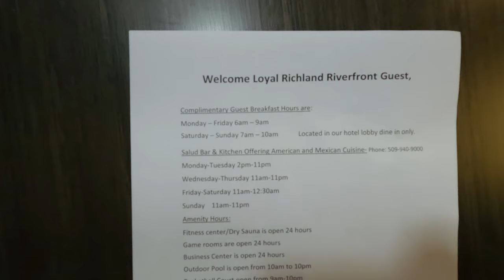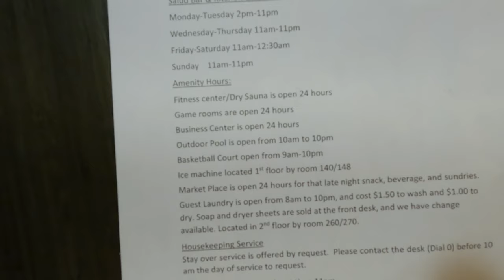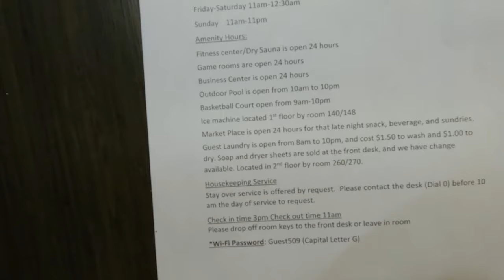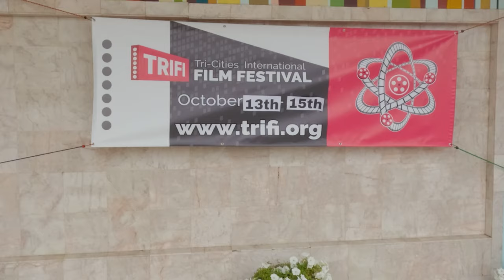We ACCIDENTALLY Tried To Enter A Nuclear Site! - Richland, WA Trip Vlog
We took a weekend trip to Richland, WA for the Tri-Cities Film Festival and then Google tried to send us to a restricted access nuclear site. Thanks, Google.

$25.00 Supporters:
- Glenn Dunnington
- Jason Buckner
- MDoftheNorth
- David Gaudreau
- Finn O'Hagan
- Ryan McFadin
- Arcturus
- Ashes of the Phoenix
- Jonathon Proctor

Maniacs ($100)
- Bob Magee

- Peter Straub